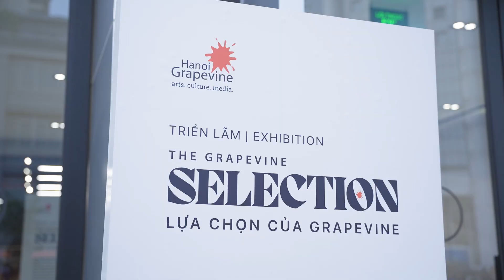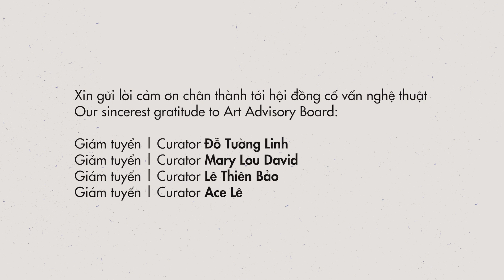EXHIBITION "THE GRAPEVINE SELECTION" | TRIỂN LÃM "LỰA CHỌN CỦA GRAPEVINE" - Audi Charging Lounge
TRIỂN LÃM "LỰA CHỌN CỦA GRAPEVINE"

Sau thành công của triển lãm tại Văn Miếu, 𝐓𝐡𝐞 𝐆𝐫𝐚𝐩𝐞𝐯𝐢𝐧𝐞 𝐒𝐞𝐥𝐞𝐜𝐭𝐢𝐨𝐧 sẽ chính thức có mặt tại Audi Charging Lounge, một điểm đến mới cho những người yêu nghệ thuật tại thành phố Hồ Chí Minh từ ngày 22/06/2023. Triển lãm sẽ mang đến trọn vẹn 52 tác phẩm từ 16 nghệ sĩ, được lựa chọn bởi Hội đồng cố vấn nghệ thuật Grapevine.
Song song với việc quảng bá tên tuổi cho các nghệ sĩ trẻ, hỗ trợ cộng đồng nghệ thuật, nâng cao hiểu biết của khán giả và những nhà sưu tập tiềm năng, triển lãm 𝐓𝐡𝐞 𝐆𝐫𝐚𝐩𝐞𝐯𝐢𝐧𝐞 𝐒𝐞𝐥𝐞𝐜𝐭𝐢𝐨𝐧 mang đến những tác phẩm nổi bật của những nghệ sĩ được chọn lựa - những cái tên, những gương mặt với dấu ấn phong cách nghệ thuật tạo điểm sáng mới trong nền mỹ thuật Việt Nam. Những nghệ sĩ được lựa chọn sẽ chỉ tham gia 𝐓𝐡𝐞 𝐆𝐫𝐚𝐩𝐞𝐯𝐢𝐧𝐞 𝐒𝐞𝐥𝐞𝐜𝐭𝐢𝐨𝐧 một lần duy nhất. Khác với cấu trúc hoạt động của phòng tranh thông thường hay triển lãm được giám tuyển với những chủ đề chuyên biệt, 𝐓𝐡𝐞 𝐆𝐫𝐚𝐩𝐞𝐯𝐢𝐧𝐞 𝐒𝐞𝐥𝐞𝐜𝐭𝐢𝐨𝐧 sẽ đặt trọng tâm vào những nghệ sĩ, những tác phẩm có giá trị đại diện tiêu biểu, đặt những dấu mốc cho một tương lai lưu trữ và sưu tập nghệ thuật dài hạn.
Bên cạnh đó, 𝐓𝐡𝐞 𝐆𝐫𝐚𝐩𝐞𝐯𝐢𝐧𝐞 𝐒𝐞𝐥𝐞𝐜𝐭𝐢𝐨𝐧 𝟐𝟎𝟐𝟑 là thử nghiệm đầy táo bạo khi đặt các tác phẩm đương đại của những nghệ sĩ nổi bật, từ hội họa, điêu khắc tới sắp đặt giữa một không gian đậm chất di sản văn hóa như Văn Miếu tới một không gian công nghiệp hiện đại tới tinh giản cao cấp như Audi Charging Lounge. Hanoi Grapevine mong muốn sự thay đổi không gian không làm giảm đi trải nghiệm thưởng thức nghệ thuật của khán giả, trái lại sẽ cộng hưởng với những tác phẩm mang vẻ đẹp độc đáo, gia tăng sự phong phú giác quan trong việc kết hợp xuyên suốt giữa các không gian và chủ đề triển lăm, một xu thế sẽ bùng nổ tại Việt Nam trong tương lai.

Năm 2023, 𝐓𝐡𝐞 𝐆𝐫𝐚𝐩𝐞𝐯𝐢𝐧𝐞 𝐒𝐞𝐥𝐞𝐜𝐭𝐢𝐨𝐧 tuyển chọn tác phẩm và nghệ sĩ thuộc các lĩnh vực: Hội họa, Điêu khắc và Sắp đặt với sự cố vấn từ Hội đồng nghệ thuật.
⭐ Hội đồng cố vấn nghệ thuật gồm có:
- Giám tuyển, nhà nghiên cứu nghệ thuật Đỗ Tường Linh
- Giám tuyển, nhà quản lý nghệ thuật Mary Lou David
- Giám tuyển Lê Thiên Bảo
- Giám tuyển, nhà nghiên cứu nghệ thuật Ace Lê
⭐ Danh sách nghệ sĩ tham gia triển lãm tại Tp. Hồ Chí Minh gồm có:
- Bùi Quốc Khánh
- Đào Tân
- Đỗ Hà Hoài
- Đỗ Trọng Quý
- Đoàn Văn Tới
- Hà Minh
- Hoàng Thanh Vĩnh Phong
- Jo Ngô
- Lê Thúy
- Linh San
- Phạm Đình Tiến
- Phạm Hà Ninh
- Tôn Thất Minh Nhật
- Trần Thược
- Trịnh Cẩm Nhi
- Xuân Hạ

• Về 𝐓𝐡𝐞 𝐆𝐫𝐚𝐩𝐞𝐯𝐢𝐧𝐞 𝐒𝐞𝐥𝐞𝐜𝐭𝐢𝐨𝐧
𝐓𝐡𝐞 𝐆𝐫𝐚𝐩𝐞𝐯𝐢𝐧𝐞 𝐒𝐞𝐥𝐞𝐜𝐭𝐢𝐨𝐧 - 𝙻ự𝚊 𝚌𝚑ọ𝚗 𝚌ủ𝚊 𝙶𝚛𝚊𝚙𝚎𝚟𝚒𝚗𝚎, được khởi xướng bởi người sáng lập Hanoi Grapevine - nghệ sĩ Canada Brian Ring vào cách đây đúng 10 năm, năm 2013. Chuỗi triển lãm Lựa Chọn của Grapevine là sáng kiến nằm trong kế hoạch thực hiện sứ mệnh mà Hanoi Grapevine đặt ra là quảng bá cho nghệ thuật và văn hóa Việt ở cả trong và ngoài nước. Với sứ mệnh đó, trong suốt hơn thập kỷ qua, Hanoi Grapevine đã trở thành một nguồn lưu trữ đáng tin cậy, với vai trò trung lập trong việc quan sát, theo dõi sát sao các sự kiện văn hóa nghệ thuật diễn ra khắp đất nước, trở thành nguồn tư liệu đáng giá, thư viện sống, đóng góp vào việc phát triển thị trường nghệ thuật cũng như xây dựng nền tảng cho ngành công nghiệp sáng tạo tại Việt Nam. Năm 2023, đánh dấu thời kỳ Hậu đại dịch, chúng tôi chính thức mang 𝐓𝐡𝐞 𝐆𝐫𝐚𝐩𝐞𝐯𝐢𝐧𝐞 𝐒𝐞𝐥𝐞𝐜𝐭𝐢𝐨𝐧 quay trở lại!
Triển lãm 𝐓𝐡𝐞 𝐆𝐫𝐚𝐩𝐞𝐯𝐢𝐧𝐞 𝐒𝐞𝐥𝐞𝐜𝐭𝐢𝐨𝐧 𝟐𝟎𝟐𝟑 diễn ra với sự đồng hành và hỗ trợ quý báu từ Di tích Văn Miếu-Quốc Tử Giám, Audi Vietnam, Art Republik Vietnam, Vietnam Art Collection, Chau & Co Gallery và Phố Bên Đồi.
EXHIBITION "THE GRAPEVINE SELECTION"
After the great success of the exhibition at Temple of Literature, Hanoi, 𝐓𝐡𝐞 𝐆𝐫𝐚𝐩𝐞𝐯𝐢𝐧𝐞 𝐒𝐞𝐥𝐞𝐜𝐭𝐢𝐨𝐧 will be officially present at Audi Charging Lounge, a new destination for art lovers in Ho Chi Minh City from June 22, 2023. The exhibition will feature 53 artworks from 16 artists, selected by the Art Advisory Board.
In addition to promoting young artists and supporting the art community, expanding the knowledge of audiences and potential collectors, 𝐓𝐡𝐞 𝐆𝐫𝐚𝐩𝐞𝐯𝐢𝐧𝐞 𝐒𝐞𝐥𝐞𝐜𝐭𝐢𝐨𝐧 presents notable works of selected artists - names and faces with their own artistic styles that create new highlights in the Vietnamese art scene. Unlike the operating structure of a typica gallery or a curated exhibition with a specific theme, 𝐓𝐡𝐞 𝐆𝐫𝐚𝐩𝐞𝐯𝐢𝐧𝐞 𝐒𝐞𝐥𝐞𝐜𝐭𝐢𝐨𝐧 puts the focus on the artists and works of representative values, setting milestones for the future with long-term art archives and collections. We hope to be one of the pioneering creative hub in directing the attention, observation and research on the development of contemporary art in Vietnam.

Tổ chức | Organize
Trần Thảo Miên
Nguyễn Tú Hằng
Nguyễn Bích Đào

Sản xuất | Production
Nguyễn Bích Đào
Trần Thảo Miên
Phan Yến Nhi
Saya Nguyễn
Nguyễn Đức Hùng (Quế)
Phan Đan

Thiết kế | Design
Nguyễn Linh Chi

Video: Cao Yến Nhi